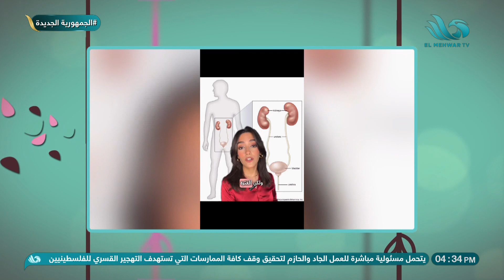الحلقة الكاملة من برنامج - هو وهن - 11/11/2023